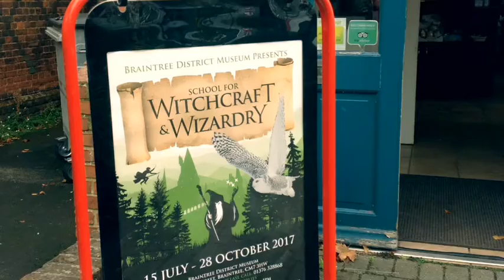Braintree District Museum's latest exhibition School for Witchcraft and Wizardry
Polly from the Museum tells us all about the exhibition which is on until 29th October 2017 and why everyone should come and see it!